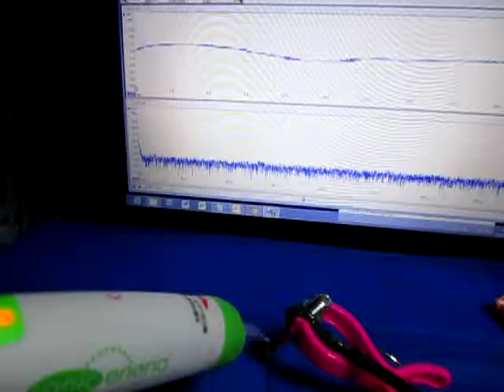超音波‹発振制御›技術に関する実験動画 ultrasonic-labo